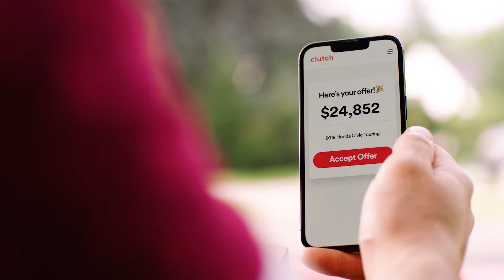That's Clutch 6s: Car selling made easy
Clutch makes it easy to sell your car, so you can spend more time doing you.